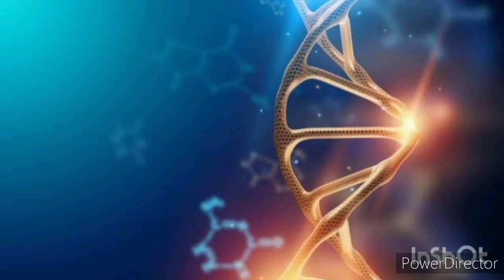MWC - Department of Microbiology Presents National Deworming Day